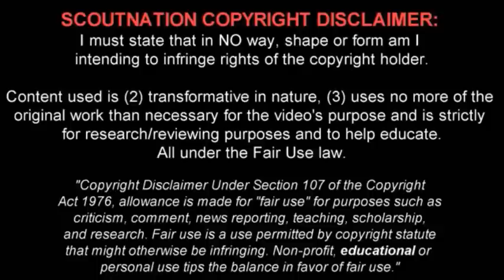JUAN FERNANDO QUINTERO | All Goals, Skills & Assists | FC PORTO | 2012/2013 | HD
Juan Fernando Quintero is a 20 year old Colombian footballer who plays for FC Porto. This video shows all of his goals, assists and overall play from the U20 World Championship, South American Youth Championship & the Italian 1st division of 2012/13 season.

Song Name: Kyshido - It's Like That